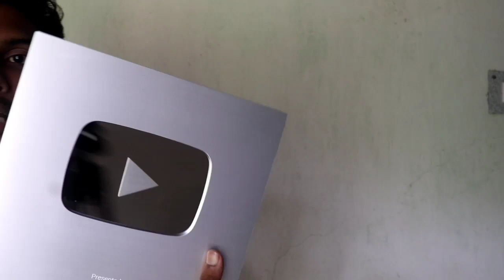SILVER PLAY BUTTON UNBOXING...🔥 FINALLY GOT it.. | YouTube reward for Passing 100K subscribers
Thank you guys I am very excited to unboxing this silver play button thank you guys for 100K subscribers complete.